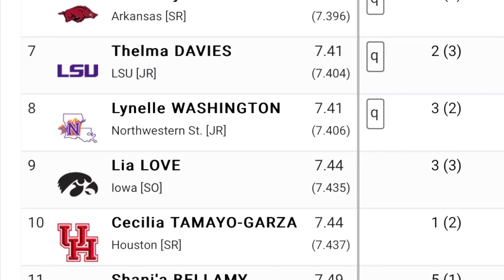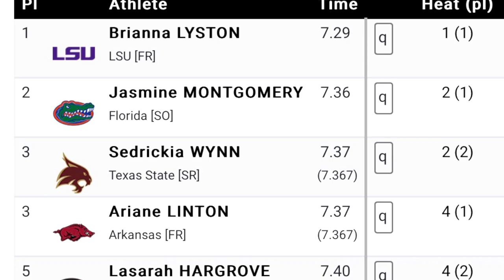Brianna Lyston Blazes To 7.29 PB Prelims @ Tyson Invite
Brianna Lyston
69m
Tyson Invite